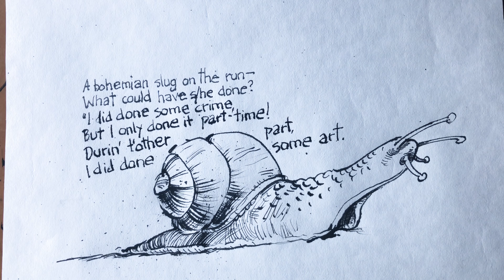Drawing 80, On the Run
The making of the cartoon drawing “On the Run”. The drawing is an illustration for the short poem that appears in the drawing.